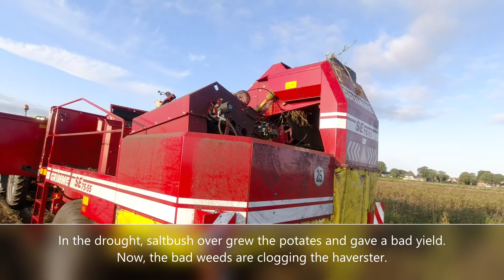Grimme SE 75-55 | Single row potato harvester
Grimme potato harvester in action. After a drought hot summer, the orache gives troubles sometimes to the harvester. remember to clean them up regularly.

Used a DJI OSMO Action camera for the filming. Great stabilization!